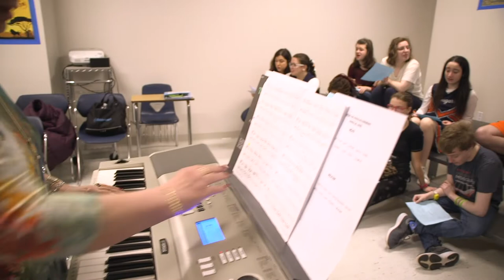Academy360 Upper School Virtual Tour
Tour Spectrum360's high school program, Academy360. Located in Livingston, NJ, the Upper School serves 9th grade students through age 21.